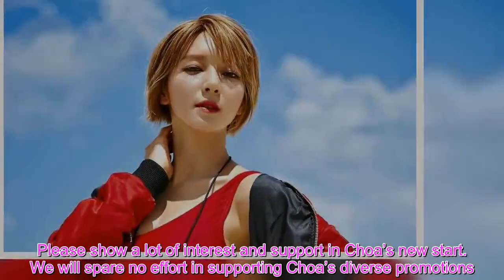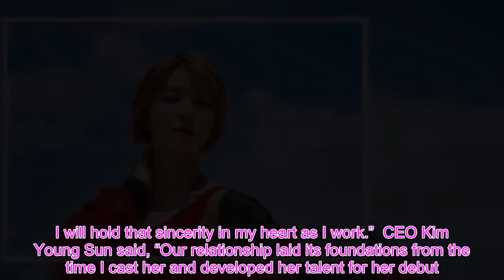Former AOA Member Choa Signs With Agency Run By Former FNC Director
Former AOA member Choa has signed with a new agency!  On August 21, entertainment industry sources reported that Choa had joined Great M Entertainment, a new agency that was recently established by Kim Young Sun. Kim Young Sun is a former director and founding member of FNC Entertainment.  AOA debuted under FNC Entertainment and the remaining members continue to be managed by the agency. Choa left FNC Entertainment in 219 after her contract expired, although she had already left AOA in 217 after citing mental health issues.  Great M Entertainment confirmed the news about Choa joining them through an official press release. It stated, “Choa recently signed an exclusive contract with the agency. We are happy to be working with Choa, who has a diverse range of talents. Please show a lot of interest and support in Choa’s new start. We will spare no effort in supporting Choa’s diverse promotions.”  Choa had been on an unofficial hiatus from the entertainment industry after leaving AOA and FNC Entertainment. Earlier this month, she signaled a potential return when she sang the OST for the drama “To All the Guys Who Loved Me.”  Through her new agency, Choa stated, “I am sincerely grateful to the fans who waited for me and did not forget me. I will hold that sincerity in my heart as I work.”  CEO Kim Young Sun said, “Our relationship laid its foundations from the time I cast her and developed her talent for her debut. I am looking forward to our future work together.” Watch “To All the Guys Who Loved Me” below:  Watch Now    (2)  Facebook Twitter Pinterest Tumblr